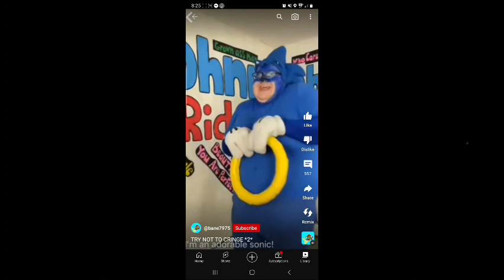BT saves you from cringe